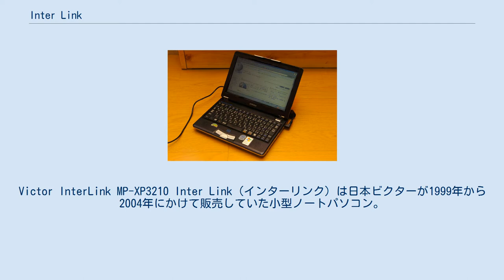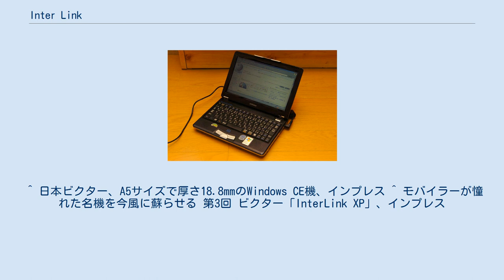Inter Link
Victor InterLink MP-XP3210 Inter Link（インターリンク）は日本ビクターが1999年から2004年にかけて販売していた小型ノートパソコン。
 スペースを入れずにInterLinkとも表記された。
 WindowsCEを搭載したInterLinkCE、WindowsXPを搭載し1スピンドルのInterLinkXP、WindowsXPを搭載しDVDドライブを内蔵した2スピンドルのInterLinkXVがあった。
 日本ビクターはInter Linkを自社企画・設計・製造・販売としているが、設計・製造は台湾メーカーであるASUSが「Inter Linkは日本ビクターとの共同企画であり、設計・製造はASUSが行っている。」と発表していた。
 製品はミニノートに分類され、ソニーのVAIOと同様、AV仕様パソコンで、ビクター独自の音響再生技術であるCCコンバータをソフトウェア化したものを搭載し音質に力を入れていた。
デザインはトップカバー中央に (i)とInter Linkの文字。
 ^ 日本ビクター、A5サイズで厚さ18.8mmのWindows CE機、インプレス ^ モバイラーが憧れた名機を今風に蘇らせる 第3回 ビクター「InterLink XP」、インプレス